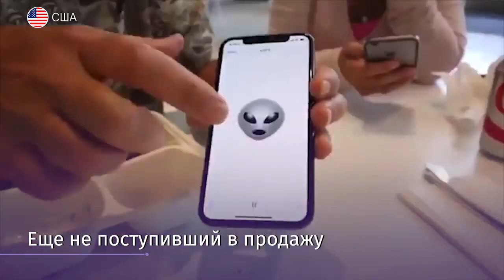Apple уволила сотрудника из-за видео дочери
Компания Apple уволила сотрудника из-за его дочери